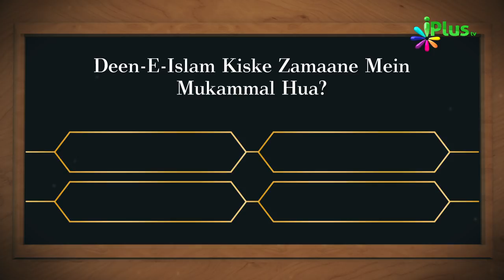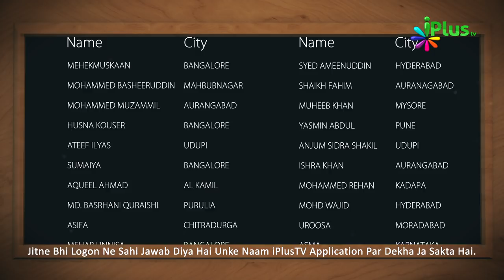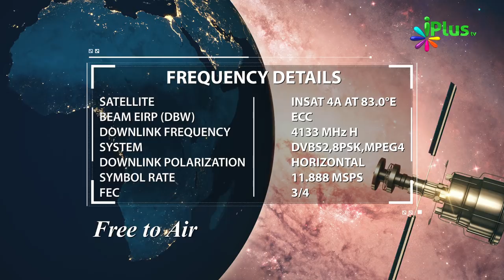Islamic Quiz - Aaj Ka Sawal 41 - iPlus TV - Islami Sawal Jawab - Deeni Sawal Jawab